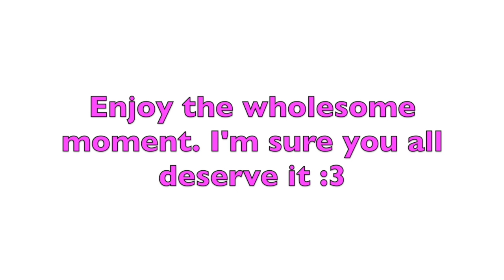The Ram SMP: The Ram Regime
Starting a Minecraft SMP series with Ry Ry YT and friends 030